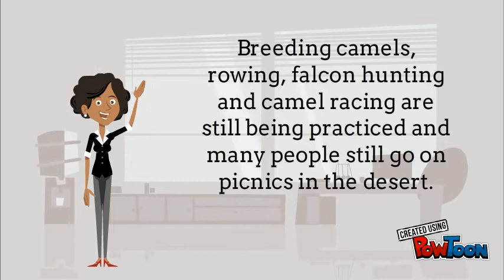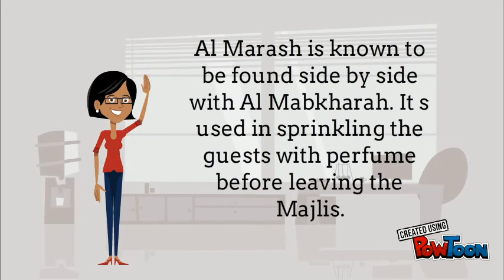Characteristics of UAE society